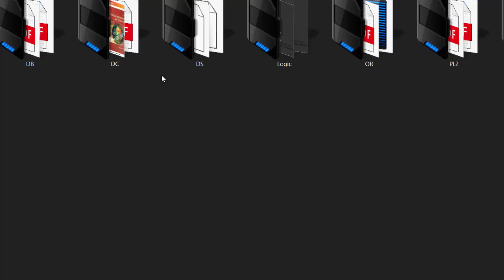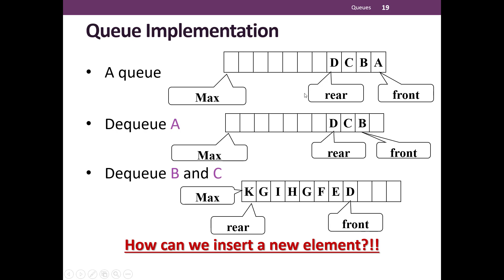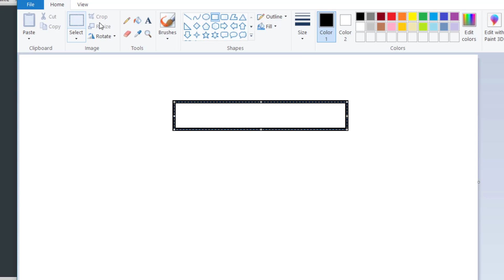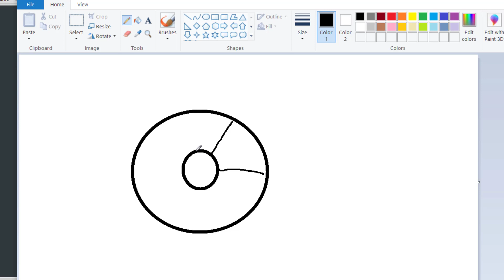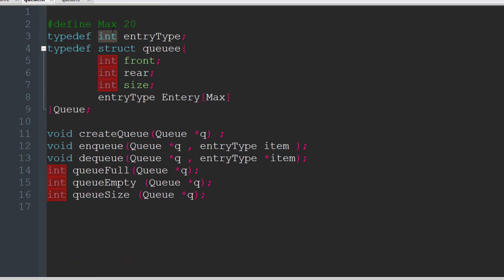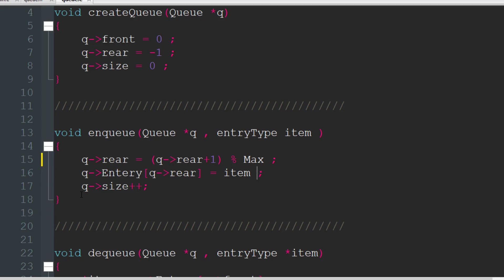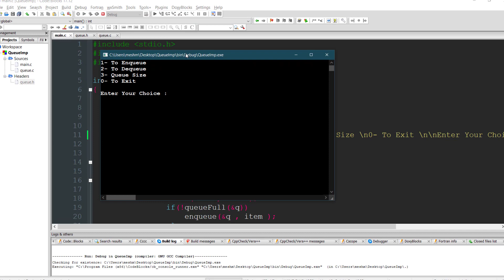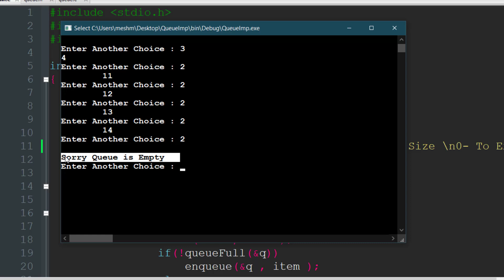Minders' AC DataStructure - Queue